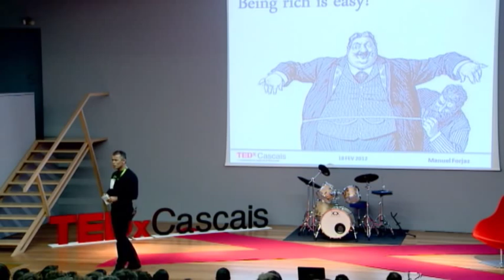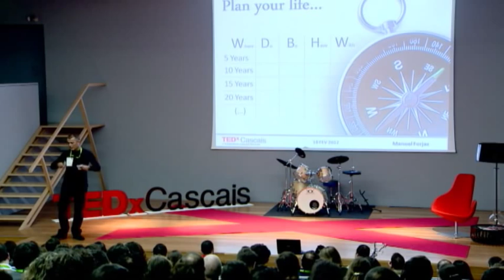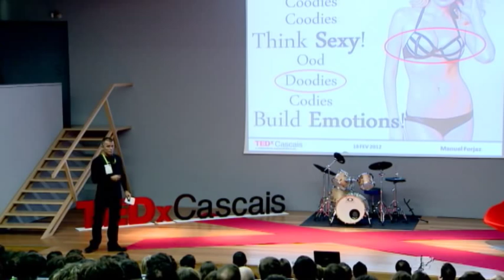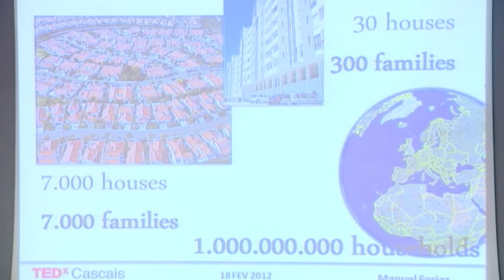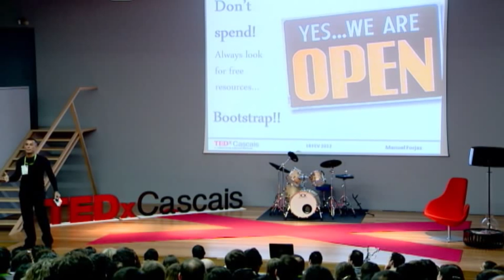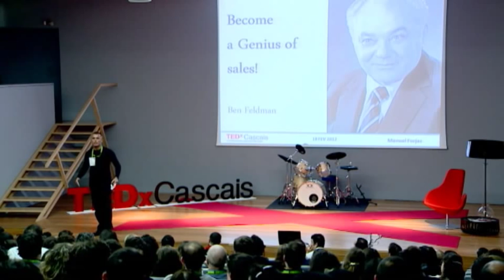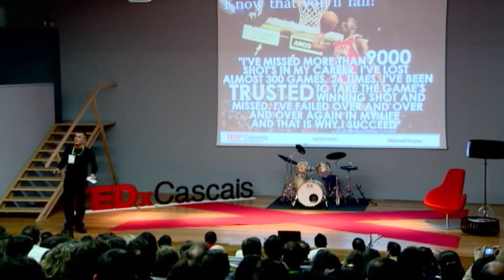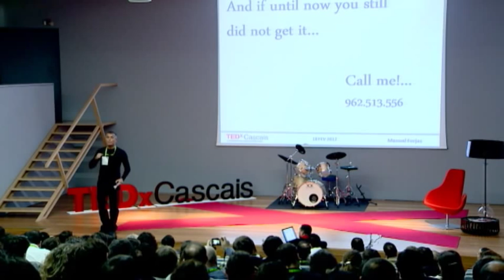15 steps to become a millionaire: Manuel Forjaz at TEDxCascais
48 anos, moçambicano de nascimento, alfacinha de residência, licenciado em Economia na UCP, Pós-Graduado e Investigador em Estudos Africanos no ISCTE. Estudos de pós-graduação na Universidade Autónoma, Empreendorismo Social (INSEAD) e Liderança (Harvard Kennedy School of Government).

Nos últimos anos leccionou Empreendedorismo em Gestão no EMBA do ISCTE, Creativity and Problem Solving no Mestrado de Marketing do ISEG, Empreendedorismo e Business Planning na EGE/Católica, entre centenas de conferências, encontros e seminários, particularmente na áera da inovação e empreendorismo. Profissionalmente trabalhou seis anos em marketing e vendas na Unilever e foi Director Geral da Bertrand e Administrador da Mediapress.

Na ANJE desde 1997, ajudou a fundar e desenvolver muitas das iniciativas que mais contribuíram para o fomento do empreendorsimo em Portual: Escola, Semana, Prémio e Academia do Empreendedor.

Actualmente gere a Ideiateca Consultores, um grupo de empresas a operar em Research, Marketing, Retalho e Excelência em diversos países.

Publicou em 2009 o livro "A Bela, Belmiro e Empreendedores" na Booknomics, entre outros capítulos noutros livros de marketing e gestão.

Lançou e financiou o projecto Pais Protectores e é um dos fundadores do IES. Xadrez, vinhos, cozinhar, jornais e visitar países onde se comam beringelas são os seus hobbies.

About TEDx

program, but individual TEDx events are self-organized.*